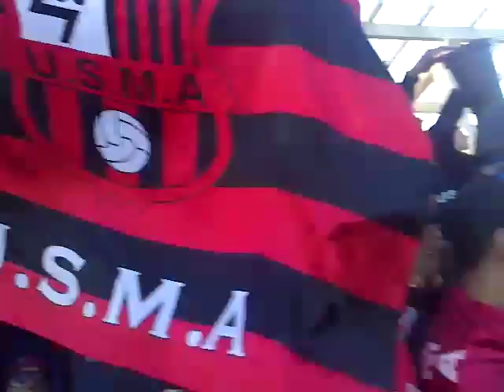amine usma 2013 a zabana